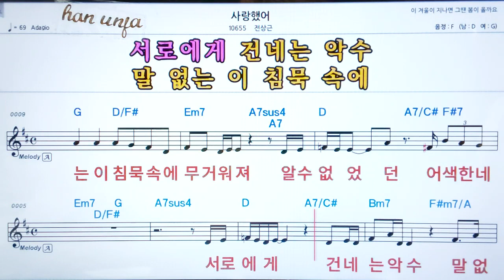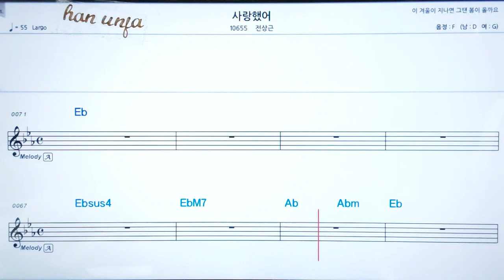💖 사랑 했어/ 전상근👍코드,악보, 코드 ,Karaoke*카라오케 반주